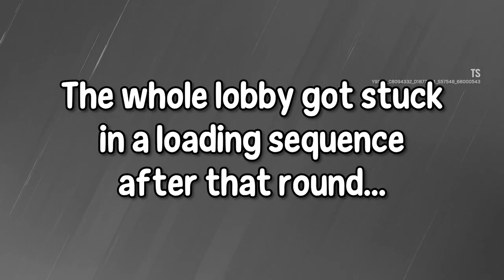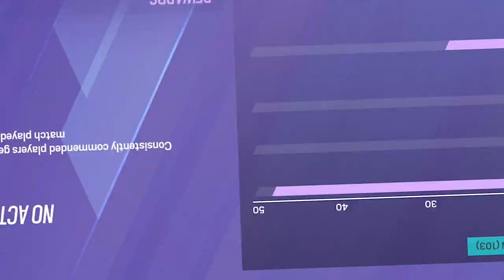The Operation Deadly Omen Experience...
Operation Deadly Omen has finally released onto the test server for Rainbow Six Siege and I was able to try it finally, not without goofy shenanigans involved! From soundboards to interesting people in game, this is the true Operation Deadly Omen experience...